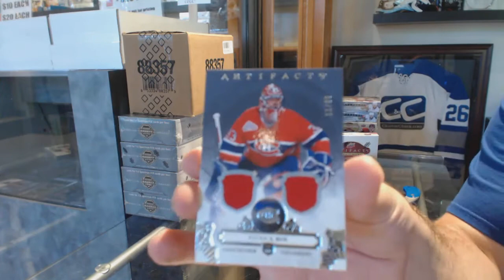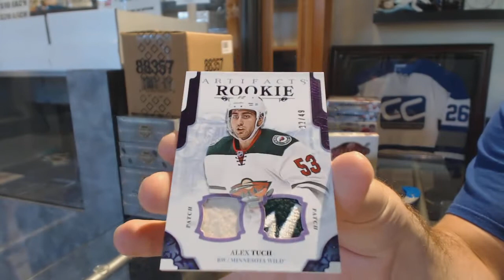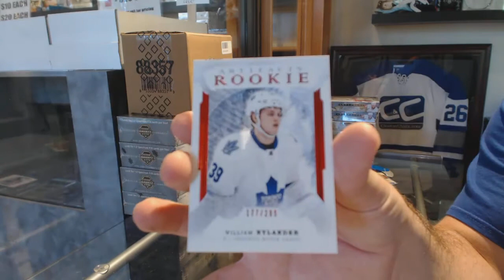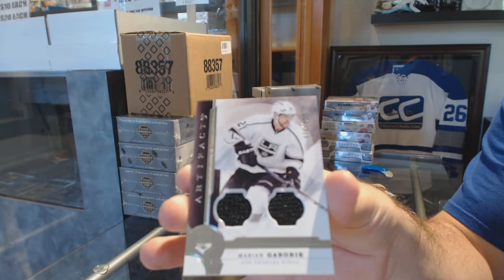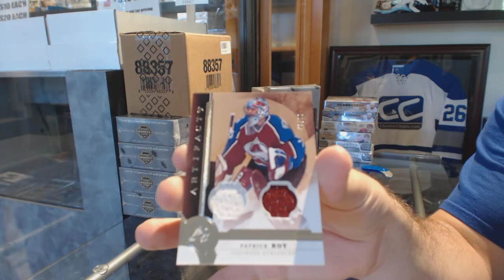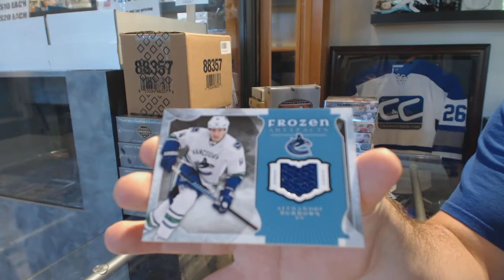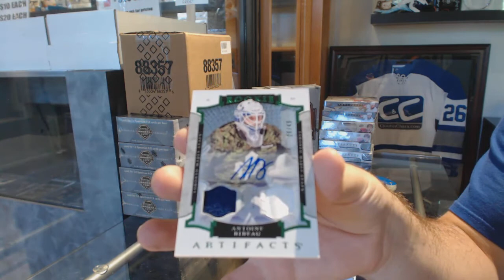15-16 UD Artifacts, 16-17 UD Artifacts & 17-18 UD Artifacts Hockey 3 Box Break - C&C GB #8714